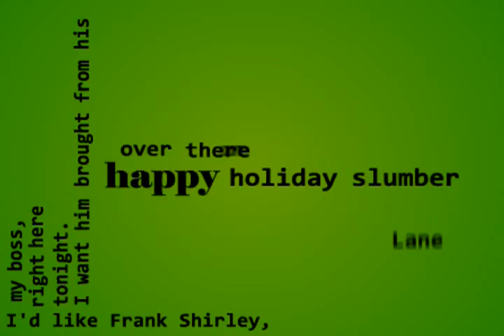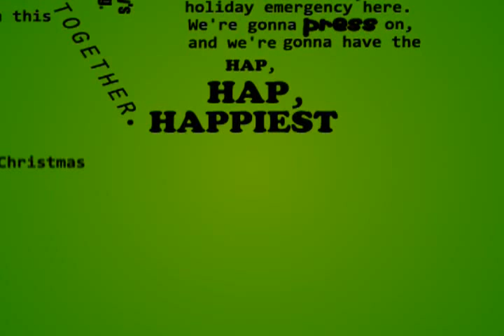Christmas Vacation Kinetic Typography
The infamous Jelly of the Month club rant plus the hilarious rant when they try to leave. ^_^ Enjoy. Feel free to enlarge for better viewing.

Hmm well even though this was a school project clearly, it's been muted. I will still leave it up, but if you have the movie, just go turn it on. I've seen it enough times that I can hear it still HEHE. Sorry bout that :3

After Effects + Illustrator and also I used this tutorial which worked pretty good (tho it gets a bit vague near the end)

Sound clip copyrighted to National Lampoon's Christmas Vacation.